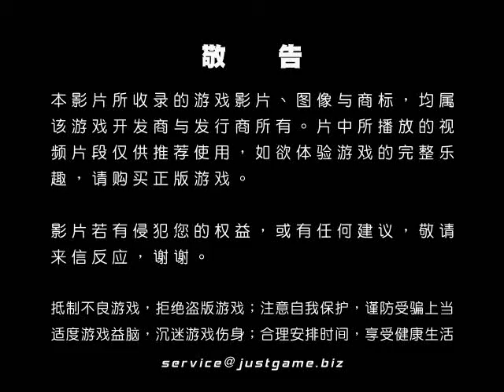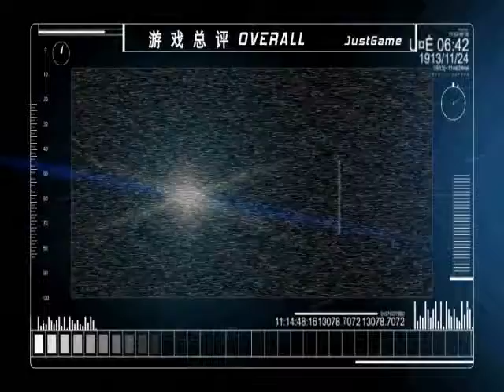[P|3]致命慣性 視頻評測